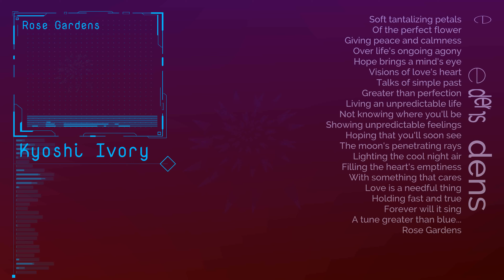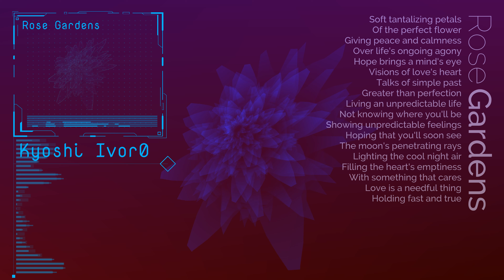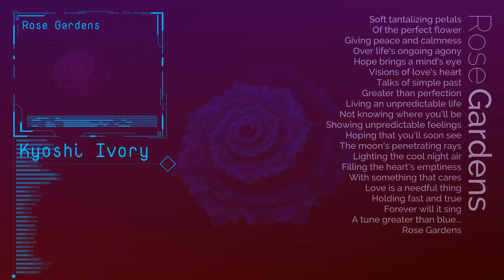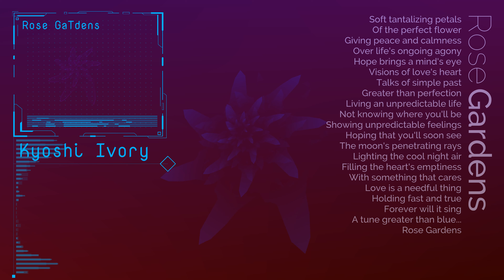"Rose Gardens" Brent Faiyaz & 6lack Type Beat (Prod. Kyoshi Ivory)